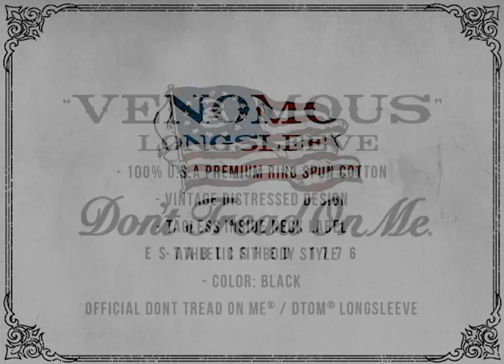Don't Tread On Me® - Venomous - Longsleeve Shirt by DTOM® Clothing